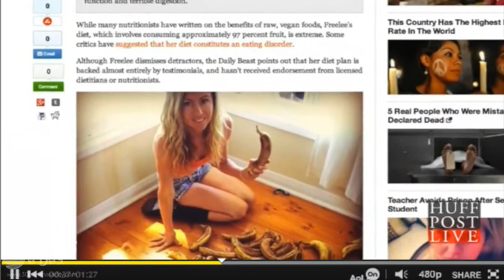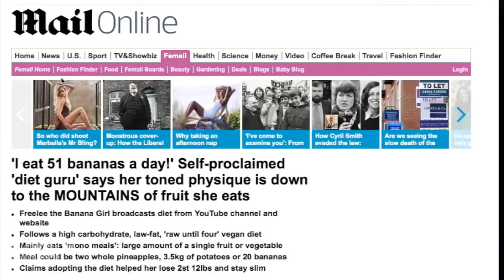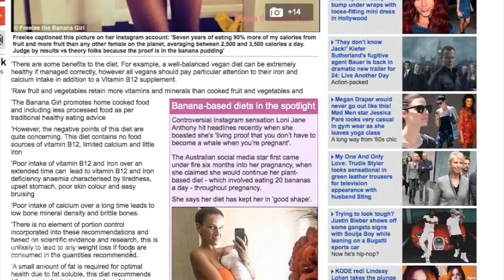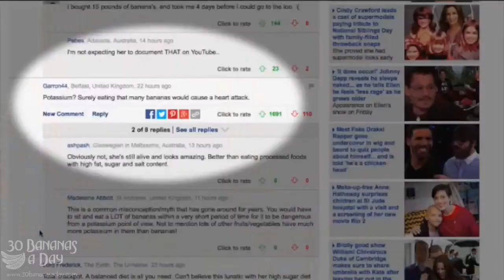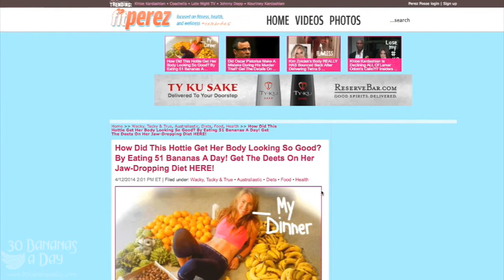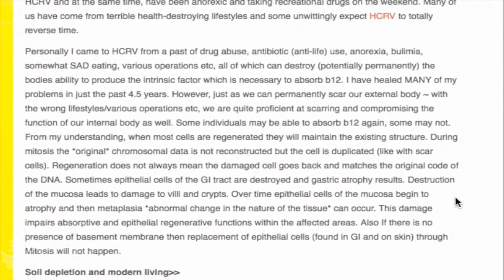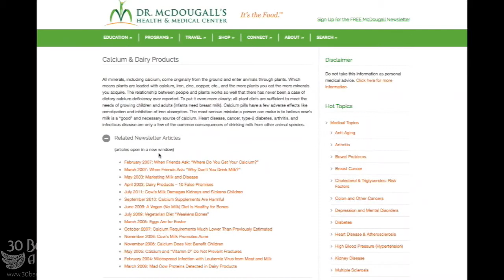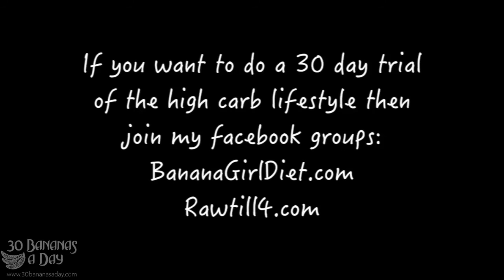I respond to Huffpost, PerezHilton media blast about me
I respond to Huffington post, Perez Hilton media blast about me